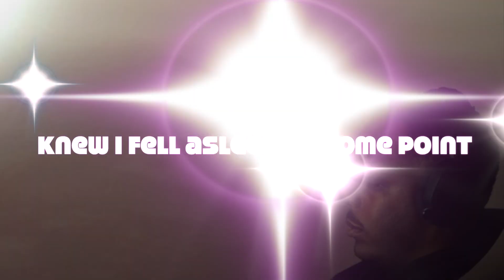Pokemon Brilliant Diamond EP. 5 - SLEEPING ON BRIDGES